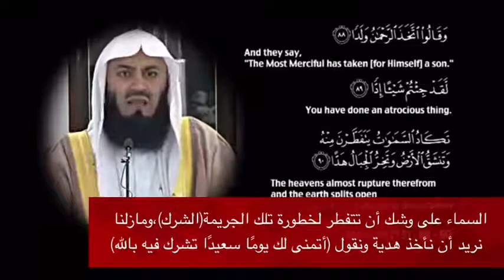Christmas felicitation in Islam حكم التهنئة بالكريسماس في الإسلام